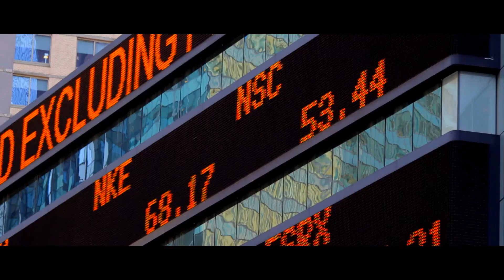KORE Solution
We embarked on this journey three years ago to create a web-based precision farming platform to revolutionise land use - and we got there! Watch the following video as well, showing you the range of tools integrated in the system. Enjoy!